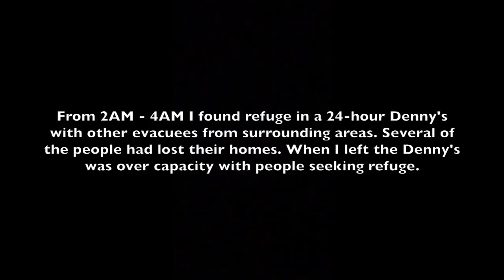Escaping the Calistoga wildfire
Evacuated from the mountains in between Santa Rosa and Calistoga. Video takes place between midnight and 7am.